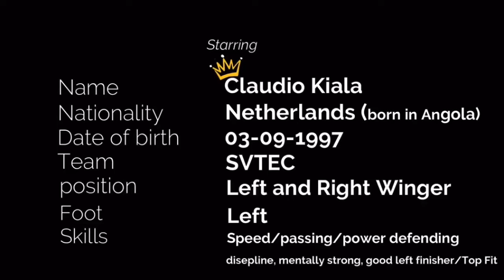Overall Claudio Kiala